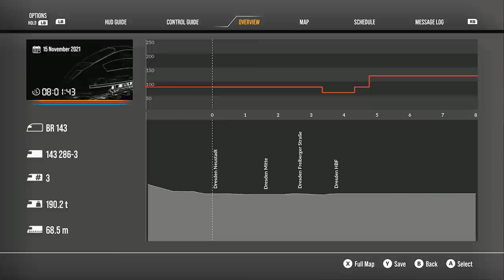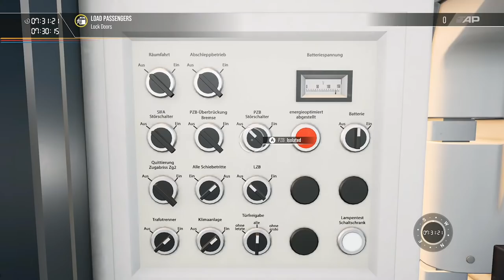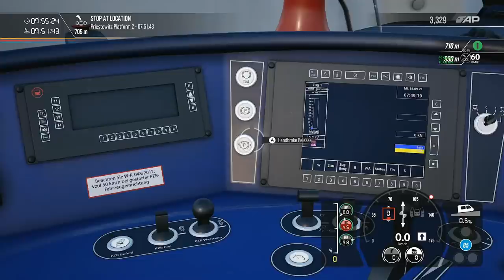Let's Play Nahverkehr Dresden - Train Sim World 2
Join JD and Matt as they drive through the brand-new Train Sim World 2's newest route: Nahverkehr Dresden.